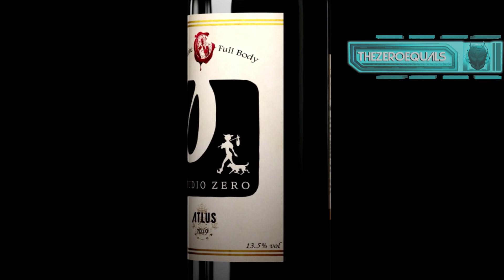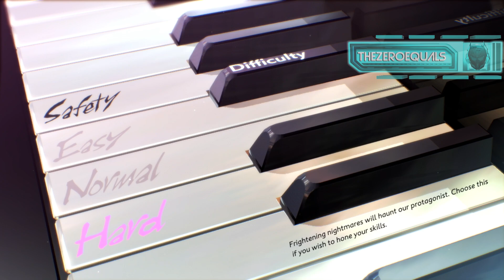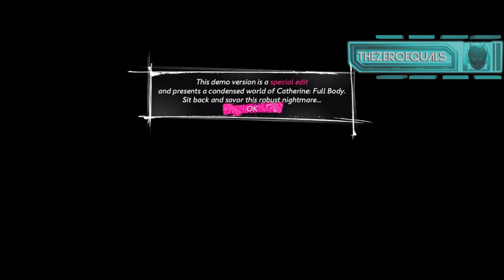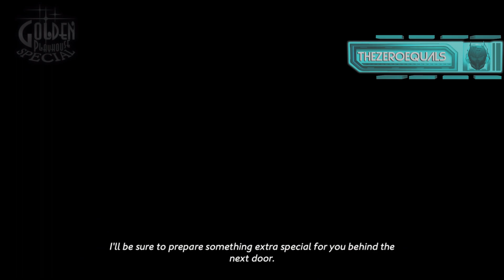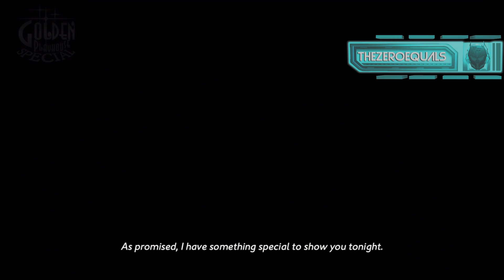TheZeroEquals Gaming - Catherine: Full Body - Demo Gameplay [Classic]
Catherine: Full Body is part puzzle, part horror story experience that while catering to some of the most basic and primal instincts - in its story, explores layers of societal norms and concepts often associated with adulthood. The puzzles can be anxiety ladden at times and cumbersome to overcome, the reward of reaching the top of a tower can't be denied, especially when escaping from some horrific, nightmarish devourer!

This specific demo video showcases the "Classic" mode gameplay in which the puzzles behave traditionally.